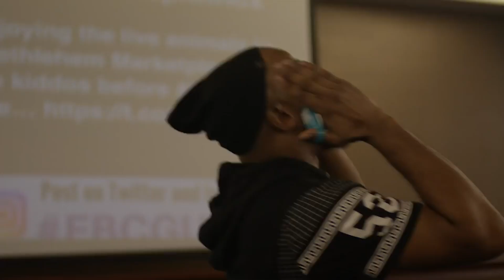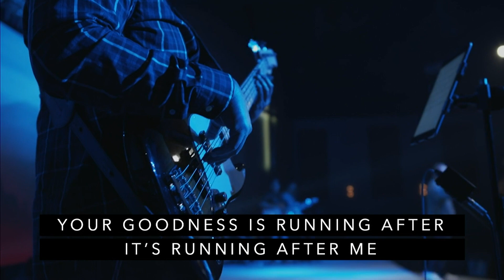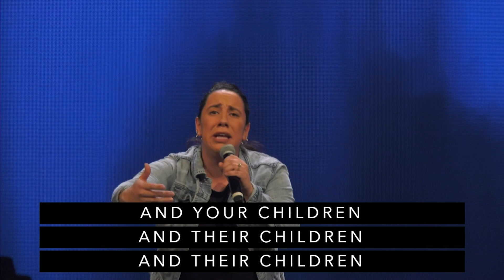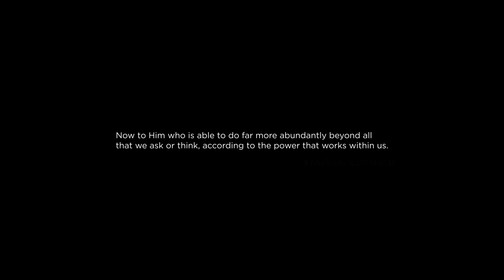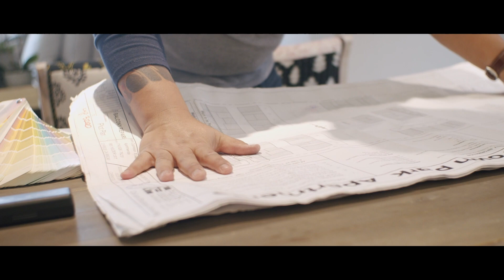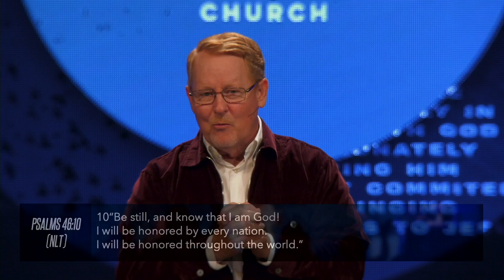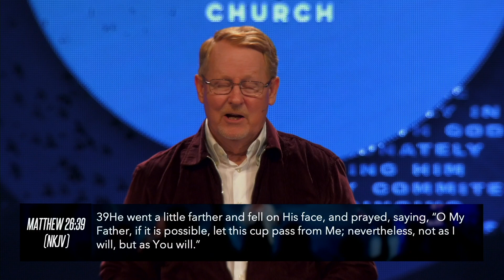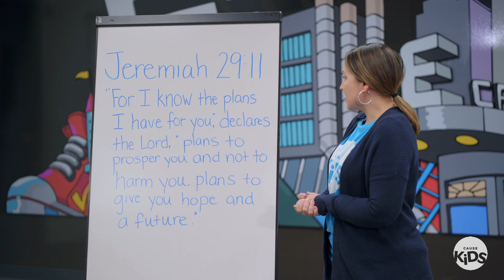Servicio en Español "Cuando la única salida es seguir adelante" // Pastor Bob Reeve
La Iglesia Causa son personas reales, completamente enamoradas de Dios, personas que aman incondicionalmente, que sirven apasionadamente a Dios, totalmente comprometidas a traer a otros a Jesús.

Si desea asociarse financieramente con lo que Dios está haciendo en y a través de La Iglesia Causa, vaya a o envíe un mensaje de texto "CauseGive" al 555888. ¡Gracias por su generosidad!